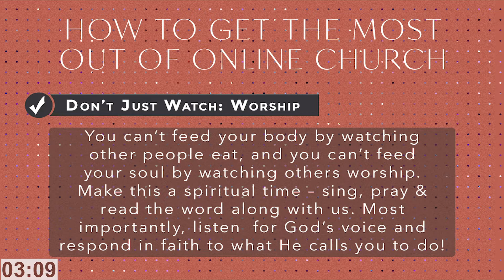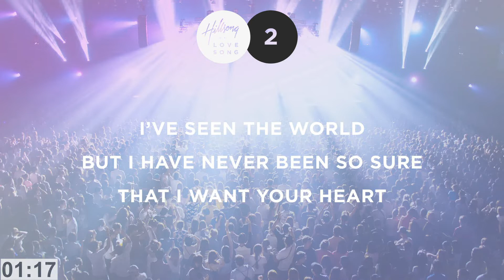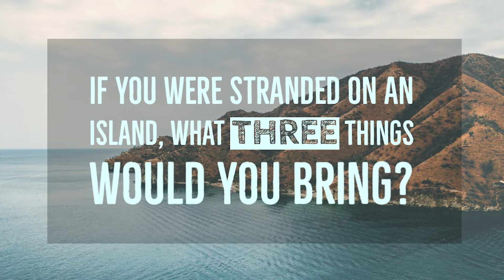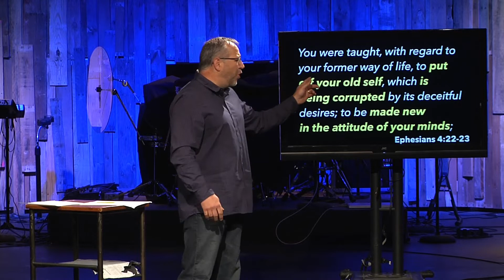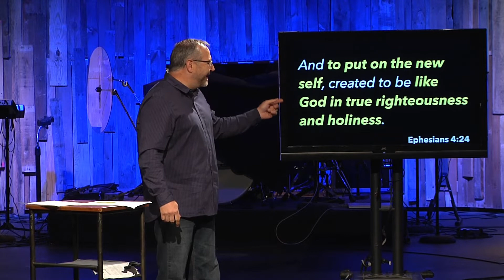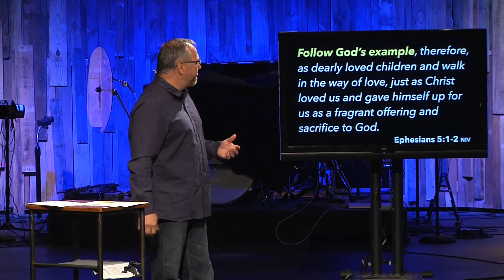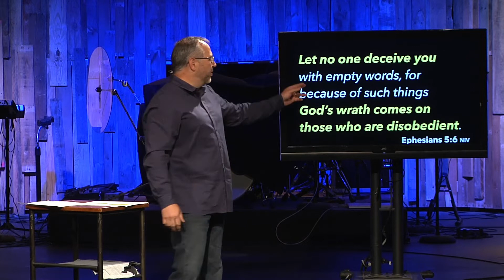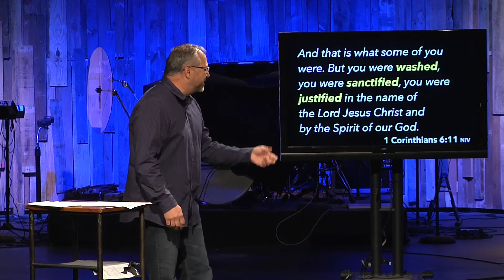Transformed - Part 1 | It's a Process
Journey Church Service